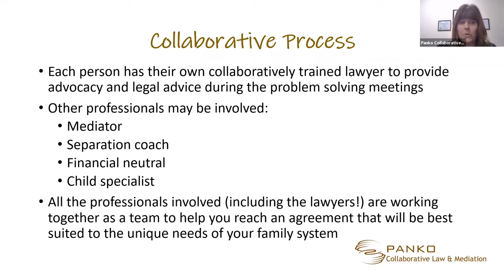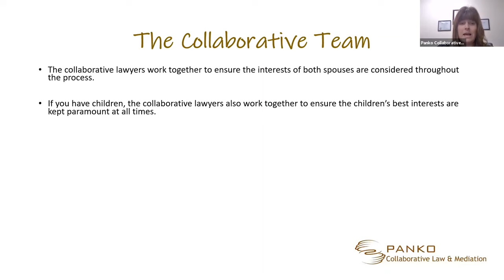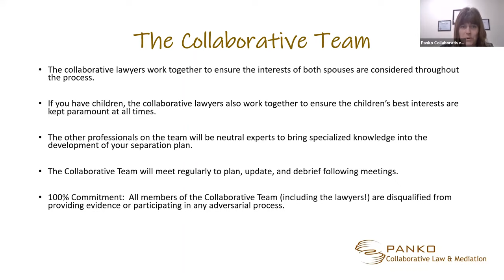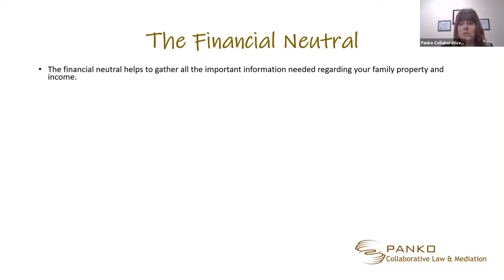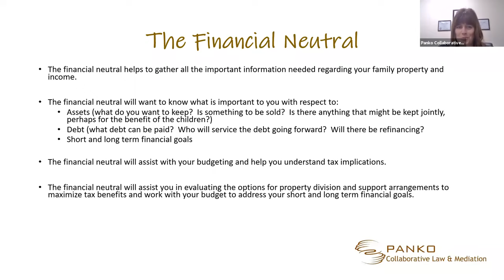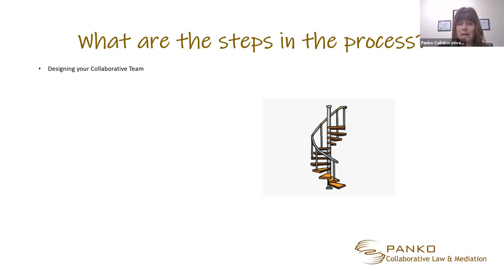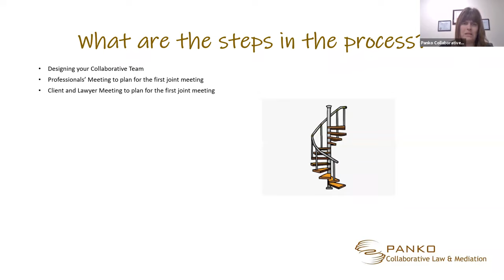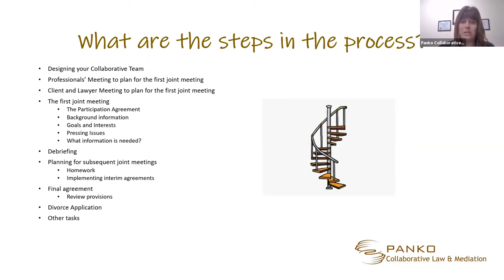THE COLLABORATIVE LAW PROCESS - DIVORCE IN SASKATCHEWAN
Are you wondering about how the Collaborative Law process works for divorce in Saskatchewan?
In this video Charmaine Panko Q.C., describes how the Collaborative Law process works for separating and divorcing couples in Saskatchewan.
Do you have questions for us?